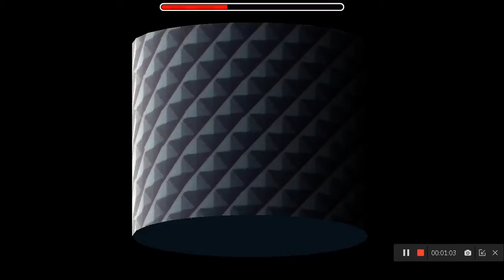HOW by Spu7Nix %100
its a little bit weird but its amazing